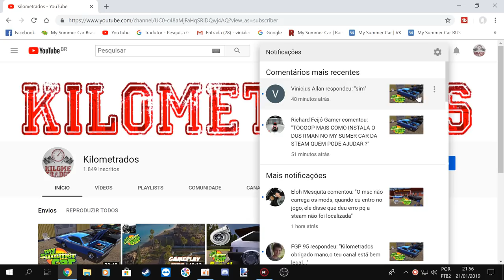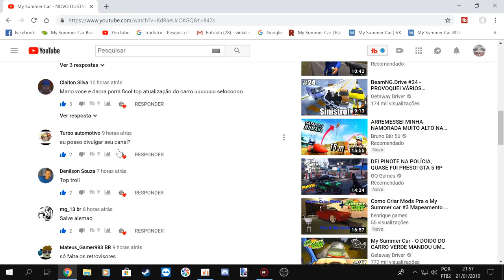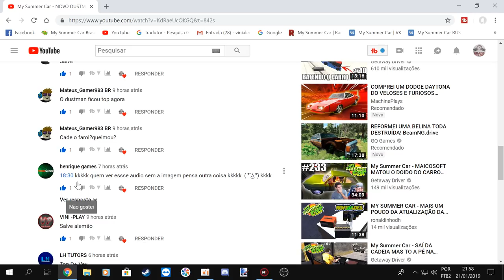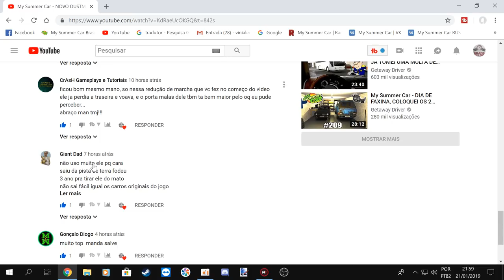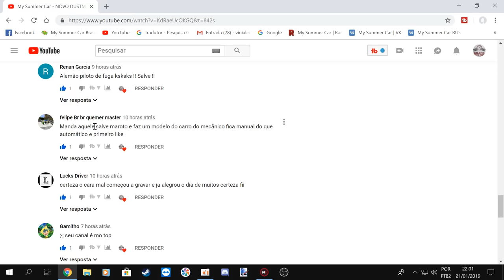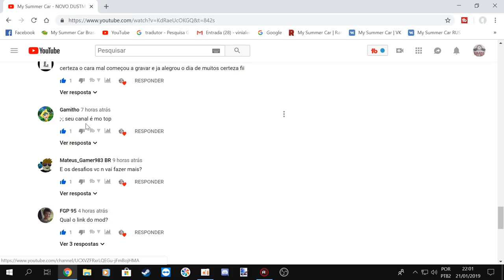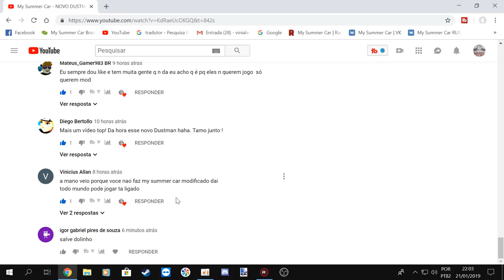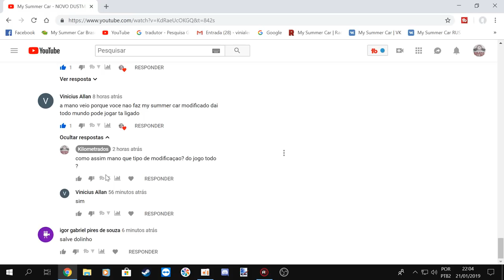My Summer Car - NOVA ATUALIZAÇÃO - NOVO TRABALHO - NOVA MECANICA - NOVO CARRO E MUITO DRIFT!!!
Bem vindo ao Canal Kilometrados um canal de Game Plays e Tutoriais onde a intenção aqui é ajudar os gamers e trazer essa rapaziada nova para um caminho do bem! bora pros videos manos!

My Summer Car NOVAS ATUALIZAÇÕES - NOVO TRABALHO - NOVA MECANICA - NOVO CARRO!!!

Canal do Henrique Games (criador de mod RUSKO)

EQUIPE KILOMETRADOS

➨ OS INSANOS

CANAIS PARCEIROS